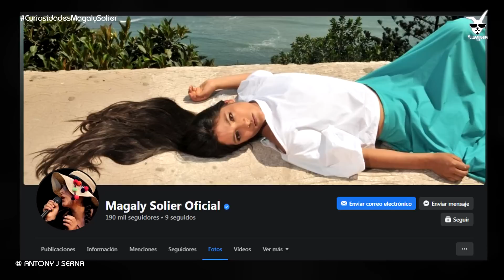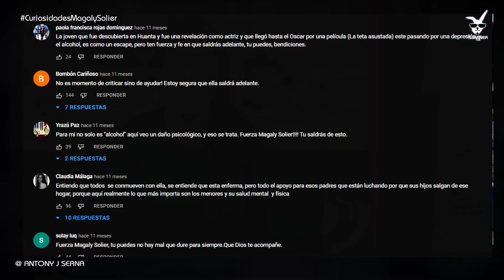30 curiosidades y cosas que no sabias de MAGALY SOLIER | La mejor actriz ayacuchana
Hoy te traemos las curiosidades de la actriz peruana Magaly Solier, Alguien que últimamente no la ha estado pasando tan bien en su vida personal.